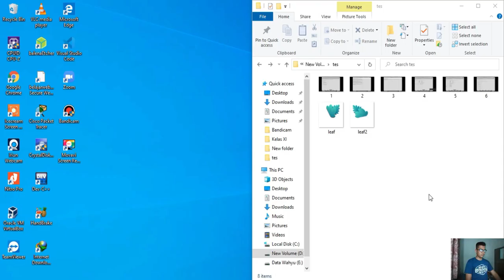Convert Image to Webp with cmd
Convert image png jpg to webp with cmd